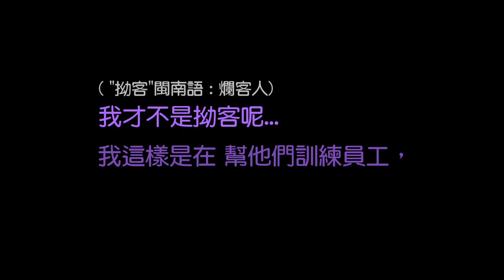[ 迪鹿翻唱 ] 你真的好屌，你咋不上天呢？(自製PV付)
作曲 / 編曲 / 作詞：黑白P
翻唱：迪鹿 DeluCat
【 歌詞 Lyrics 】
你說得好你說得妙 你厲害你弔呱呱叫
我就靜靜地站在這裡 啪啪啪啪鼓掌
土豪神豪大神大佬 我們做朋友好不好
快快快彎下 尊貴的腰 拾起這塊肥皂
警察叔叔不好啦 這裡有人裝逼啊
場面控制不住啦 你快騎 小木蘭來呀
啊 打錯電話了嗎 這裡精神病院嗎
護士姐姐快來呀 那貨的藥不能停啊
這 這這 這 自拍照  到 到底 什麼人啊
超 超超 超 完美啊  什 麼美 顏相機啊
誰後期的  PS介紹一下 我去比 對原圖啦
男朋友超級帥啊 女朋友超漂亮啊
真心祝福你們啦 要一直在一起呀
誒誒~分手啦 這太可惜啦
秀恩愛分得快 誰說噠
不要迷戀哥 哥只不過是個傳說
離開的前一刻 只需動動鼠標 點個讚即可
快快快彎下尊貴的腰 拾起這塊肥皂
[ 提供翻譯字幕 translation the video ]